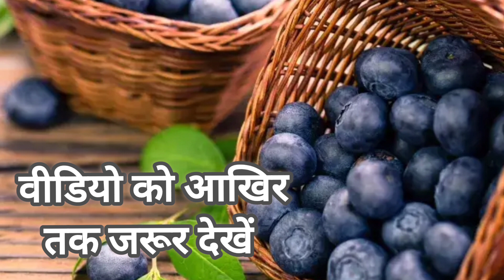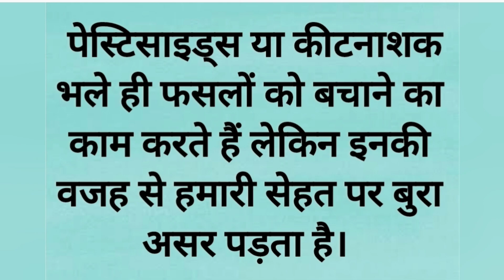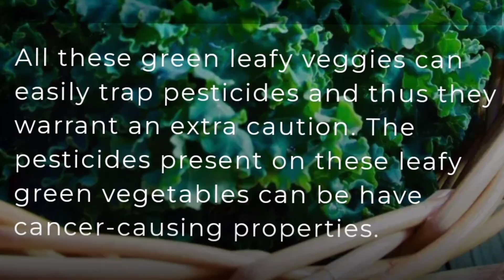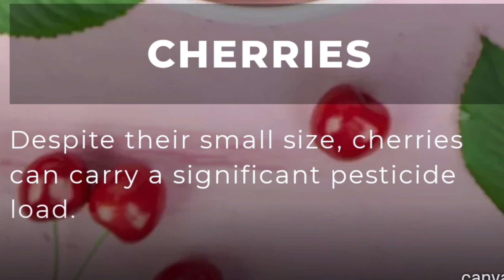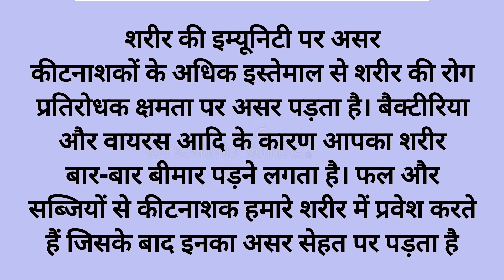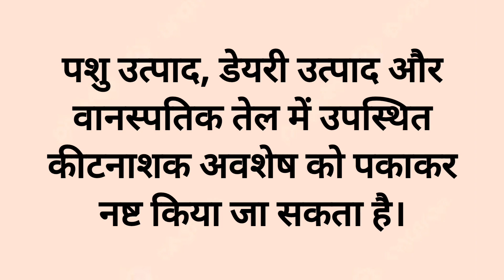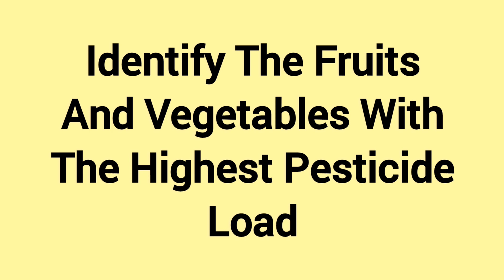10 Foods that have high level of pesticides,इन फलों-सब्जियों में मौजूद कीटनाशक काआपकी सेहतपर बुराअसर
Hello everyone, Welcome to Lifestyle with Sheetal.

10 Foods that may have the highest level of pesticides,इन फलों व सब्जियों पर मौजूद कीटनाशक का आपकी सेहत पर पड़ता है बुरा असर.

   ज्यादा जानकारी के लिए वीडियो को ज़रूर देखें।

*Please watch my video for reference*